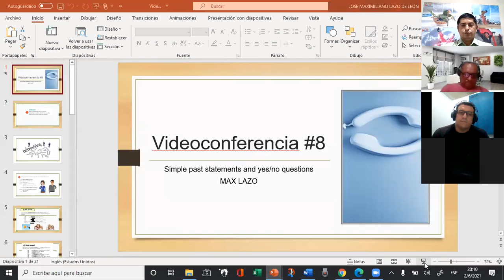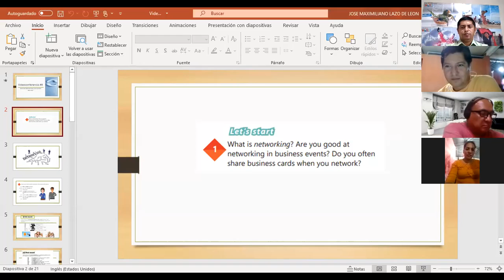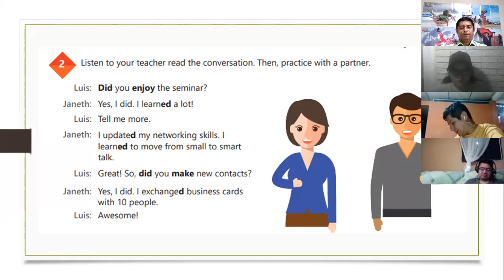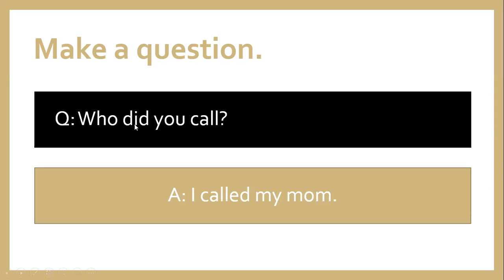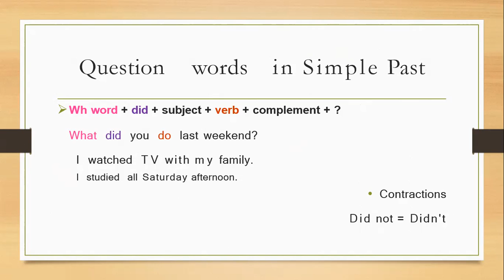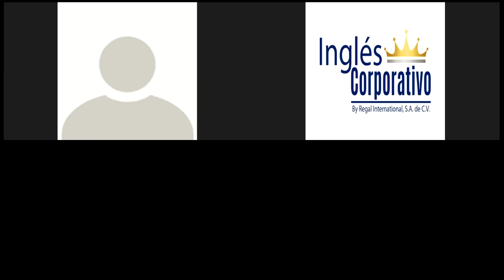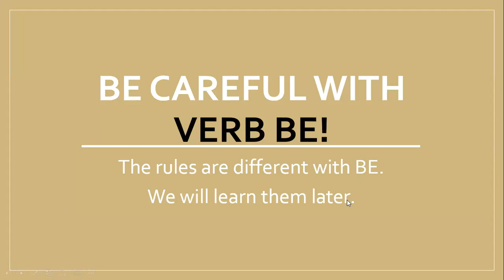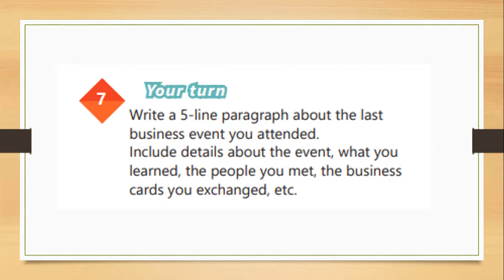Videoconferencia #8 Simple past statements and yes/no questions..